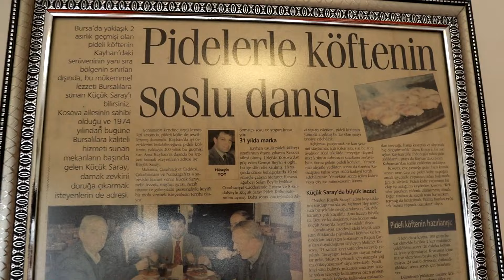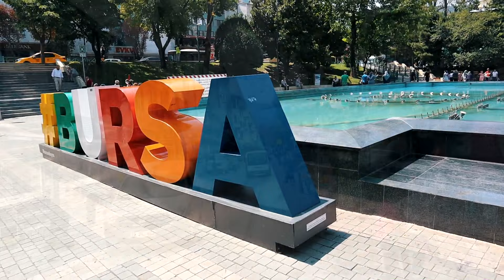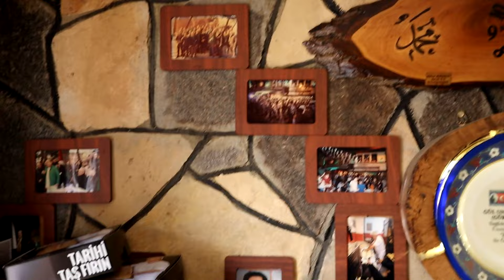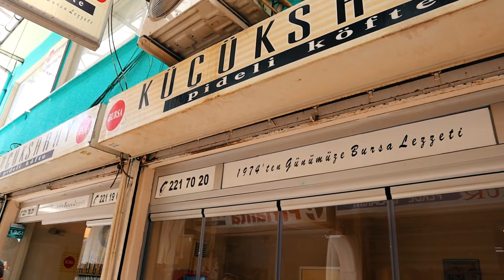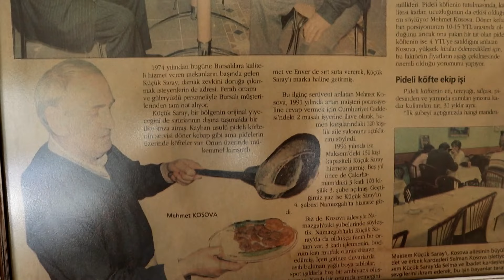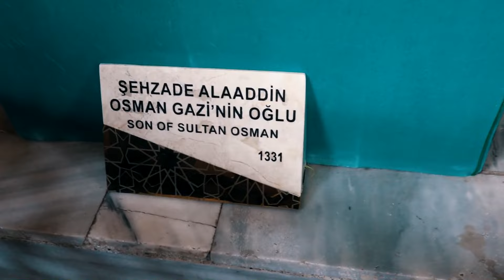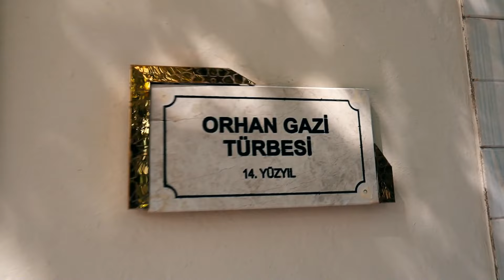DÜNYACA ÜNLÜ TARiHi TAŞ FIRIN´DA SiMiT VE TAHANLI PiDE ( BURSA´YI GEZiYORUM BÖLÜM:1 )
HERKESE MERHABA.  BEN ALMANYA´DAN ERHAN.
KANALIMDA iLGiNiZi ÇEKECEĞİNE iNANDIĞIM BAZI ViDEOLARIM ASAGIDADIR...